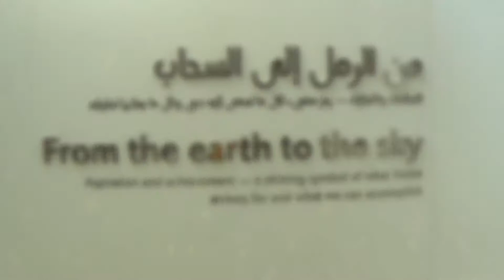Burj Khalifa - Dubai, January 2015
After our diving holiday on the Maldives, we made a 2.5 days stop over in Dubai. Of course we also visited the Burj Khalifa. The video shows our impressions from the first days of January 2015.